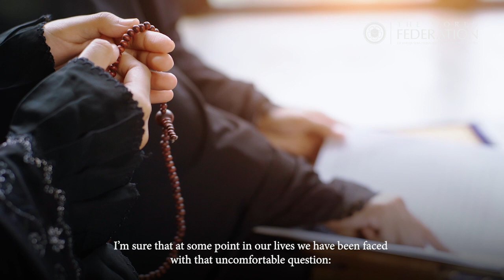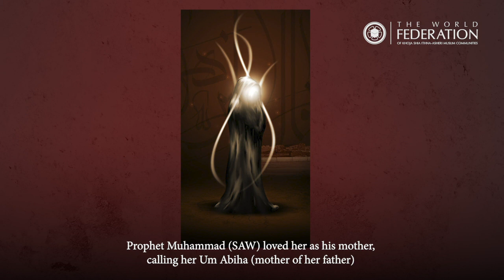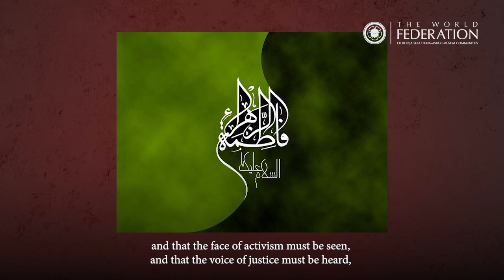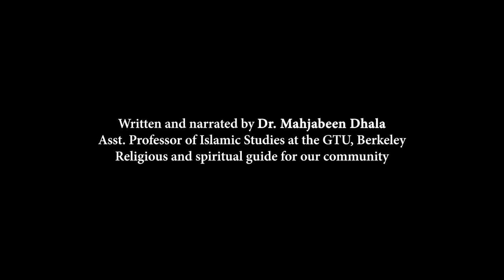The Sermon of Fatima SA: Shattering Stereotypes! | Video 1 | By Dr Mahjabeen Dhala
Regardless of where we live, all of us face a phobia of being socially awkward. For a Muslim woman this challenge is heightened manifold. Despite all the materialistic progress made by mankind, we still hold fast to our stereotypical perspectives. Sayyida Fatima SA proves to be the perfect role model for those aspiring to present the truth despite the barriers of stereotypes.